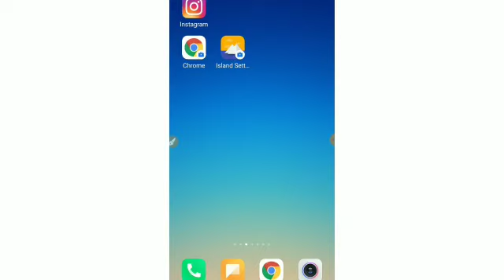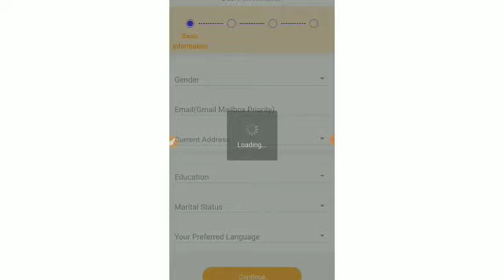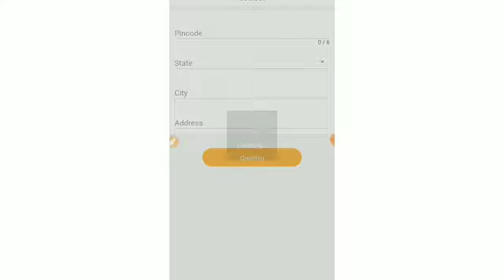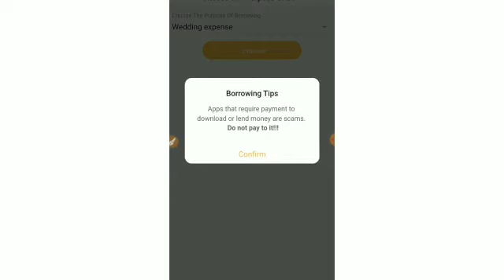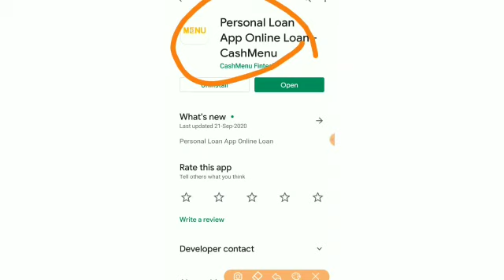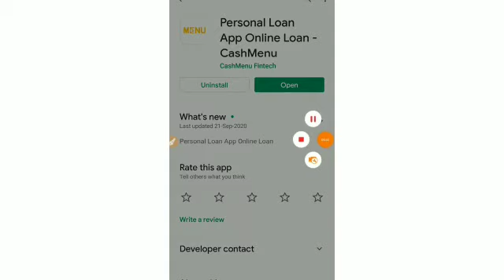Instant Personal Loan || Instant Loan App || Without Income Proof || New Loan App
Boya M1 Mic

Tripod 3110 =

New Phone =

Hand free =

Ring light =

R light Tripod =

App link